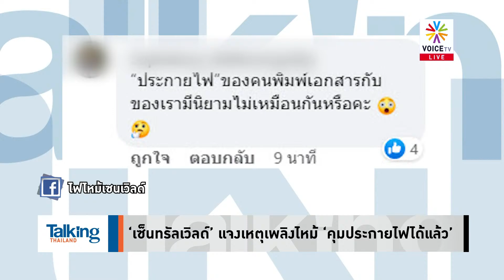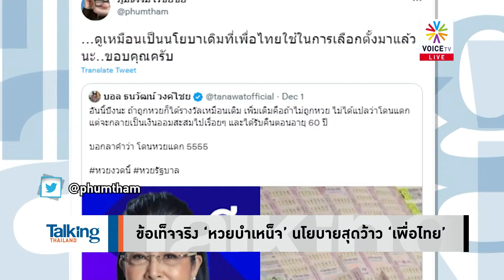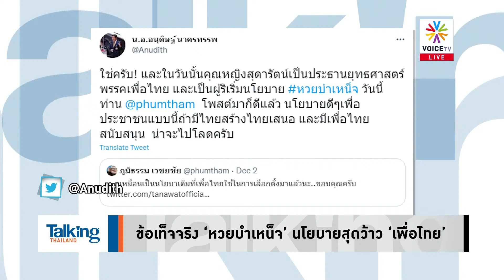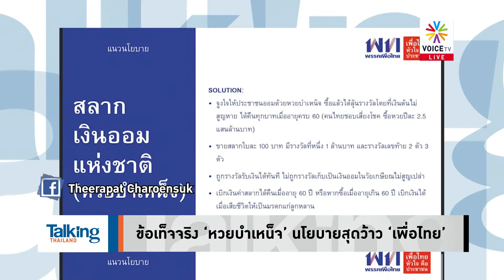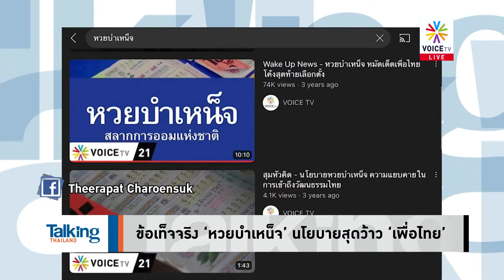ระทึกเพลิงโหมกระหน่ำ "เซ็นทรัลเวิลด์" แจงเป็น "ประกายไฟ" ทำทัวร์ลงสนั่น หลังไฟมอด!